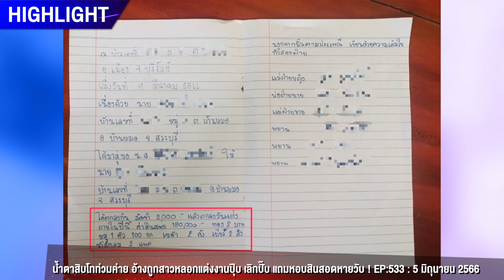สิบโทน้ำตานอง ! ช้ำใจถูกสาวหลอกแต่งงาน 7 วัน หอบสินสอดหนี 1 แสน : ช็อตเด็ด ถกไม่เถียง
สิบโท สุดช้ำ แต่งงานกับสาวผู้ช่วยพยาบาลที่เจอกันผ่านแอปฯ แต่งได้ 7 วัน เจ้าสาวขอเลิก อ้างอยู่ไปไม่มีความสุข ที่ช้ำไปกว่านั้นเสียค่าสินสอดไปเป็นแสน ขอคืนเจ้าสาวเงียบกริบ !

วันที่ 5 มิ.ย. 66 สุนัย ฟักเนียม (แกะ) พ่อของสิบโทเล่าว่า ตนทราบว่าเขาคบกันตั้งแต่ช่วงเดือน ม.ค. 66 ซึ่งผู้หญิงเขามีลูกติดวัย 3 ขวบ ผ่านไปได้ 2-3 วัน ลูกชายก็โทรมาหาตนว่าครอบครัวฝั่งผู้หญิงเขาอยากเจออยากคุยกับตน วันที่ 9 มี.ค. 66 ตนจึงไปหาที่ จ.บุรีรัมย์ ซึ่งเขาก็ต้อนรับอย่างดี หลังจากกินข้าวกันเสร็จ เขาก็ให้ตนจ่ายค่าเสียผี เป็นธรรมเนียมของบ้านเขา ตนจึงได้วางเงินใส่จานไป 2,000 บาท หลังจากนั้นเขาก็เริ่มคุยเรื่องแต่งงาน พยายามบอกกับเราว่าอยากแต่งไว ๆ สุดท้ายเขาก็ทำสัญญางานแต่ง ตอนแรกเรียกค่าสินสอด 150,000 บาท ทอง 2 บาท และแต่งภายในปี 66 ทว่าเขาลดให้ถ้าแต่งภายในเดือน มิ.ย. 66 เหลือ 100,000 บาท และทอง 1 บาท

ตนจึงได้นำรถไปเข้าไฟแนนซ์ และกู้นอกระบบ หาเงินมาให้ลูกแต่งงาน โดยก้อนที่เป็นหนี้นอกระบบ 20,000 บาท ตนได้ขอฝ่ายหญิงว่าขอคืน เพราะกู้เขามา มันเสียดอกเบี้ยแพง ฝ่ายหญิงเขาก็รับทราบและตกลง  ต่อมาวันที่ 29 เม.ย. 66 ตนและญาติ ๆ ครอบครัว ก็ไปงานแต่ง จ.บุรีรัมย์ ซึ่งจากสายตาที่เห็น งานก็ไม่ได้ใหญ่อะไร เหมือนงานผูกข้อไม้ข้อมือมากกว่า โต๊ะจีนที่เขาบอกจะมี ก็เป็นโต๊ะที่ไปเช่าเขามา พร้อมทำเป็นกับข้าว

หลังจากที่ลูกชายตนเลิกกับเจ้าสาวแล้วนั้น ก็ไม่สามารถติดต่อฝั่งผู้หญิงได้เลย โทรติดแต่ไม่รับ แต่กลับไปบอกสื่อว่าทำไมไม่คุยกันดีดี อีกทั้งยังบอกว่าลูกตนไปข่มขืนลูกเขา ซึ่งมันเป็นเรื่องของการสมยอมหรือไม่ ขณะเดียวกัน เงิน 20,000 ที่คุยกันตอนแรกก็ไม่ให้ อ้างว่าจำไม่ได้ ทั้งนี้สิ่งที่ตนต้องการคือ ตนขอสินสอดคืนสักครึ่งหนึ่ง เพื่อไปใช้หนี้เขา

ด้าน สุ (นามสมมติ) แม่เจ้าสาว เล่าวว่า เรื่องเงินสินสอดที่เขาขอคืน 20,000 บาท ไม่ได้คุยกับพ่อฝ่ายชายเลย ทว่าตอนนี้เงินมันไม่เหลือแล้ว ตนนำไปจ่ายค่างานแต่งหมดแล้ว เป็นค่าดนตรี 12,000 บาท ค่าแม่ครัวอีก 12,000 บาท และก็พวกค่าเครื่องไฟ ค่าชุด ค่าฉากต่าง ๆ ส่วนซองที่แขกใส่เงินให้นั้น ฝั่งลูกเขยก็เป็นคนเก็บไป อีกทั้งตนยังให้เงินลูกเขย และลูกไปอีก 20,000 ตอนกลับจากงาน อย่างไรก็ตาม ตนยืนยันว่าไม่คืน เพราะมันเป็นค่าน้ำนมของแม่ และก็ใช้จ่ายในงานไปหมดแล้วด้วย

ฟาก ดร.มนต์ชัย จงไกรรัตนกุล รองประธานคณะกรรมการเผยแพร่ความรู้ทางกฎหมาย สภาทนายความฯ กล่าวว่า สามารถแจ้งความเป็นคดีอาญาฐานฉ้อโกงได้ หากมีหลักฐานความเชื่อมโยง ว่าเป็นแผนการจัดฉากงานแต่งหรือไม่ หรือฝ่ายหญิงเคยมีประสบการณ์แบบนี้มาก่อนหรือเปล่า ส่วนทองหมั้นนั้น หากฝ่ายหญิงไม่ได้ทำผิดสัญญาตอนหมั้นฝ่ายหญิงก็มีสิทธิ์เอาไปเลยได้

ด้าน สิบโท เจ้าบ่าว เล่าว่า ตอนกลับจากงานแต่งที่ จ.บุรีรัมย์ แม่ของฝ่ายหญิงให้เงินมา 20,000 จริง แต่ในเงินจำนวนนี้ได้จ่ายค่าห้องเช่าฝ่ายหญิงไป 5,000 บาท และค่าเช่าชุดเจ้าสาวอีก 3,500 บาท และค่าช่างภาพอีก 3,500 บาท ส่วนที่เหลือก็นำมาใช้ดำเนินชีวิตด้วยกันก่อนจะเลิกกันในเวลาต่อมา หลักฐานการจ่ายเงินทั้งหลายตนมีหมด ทั้งนี้ตนคิดว่าตนโดนหลอกแน่นอน เพราะมีชาวบ้านในละแวกนั้น ซึ่งเขาได้มาเล่าประวัติของอดีตเจ้าสาวตน ว่าเป็นอย่างไรบ้าง เคยไปหลอกเอาเงินใครมาบ้าง